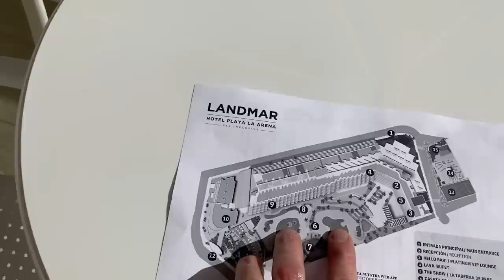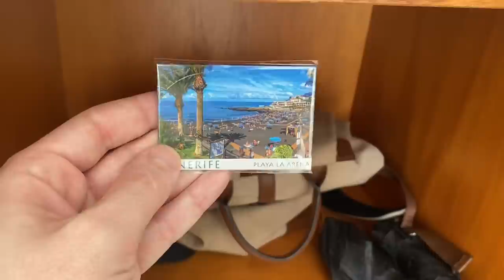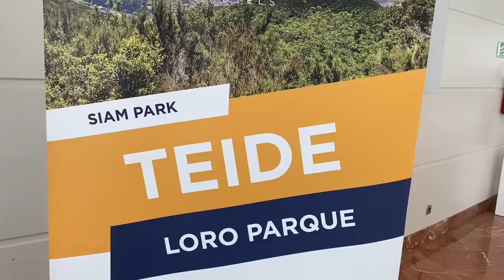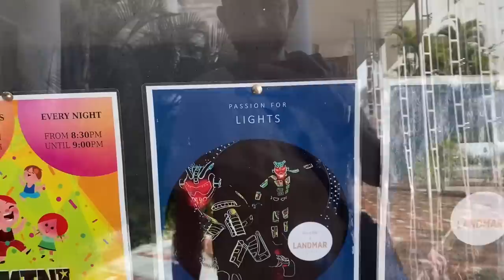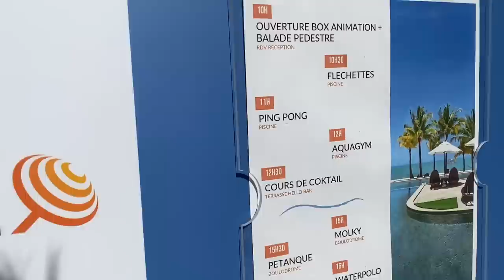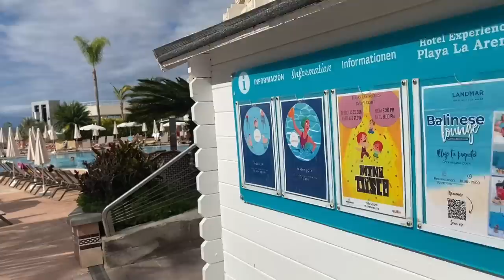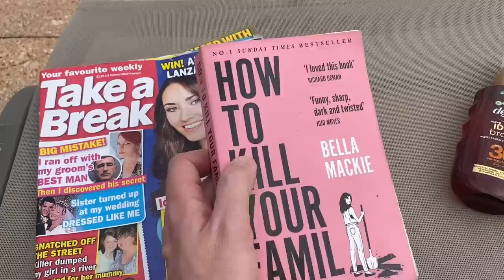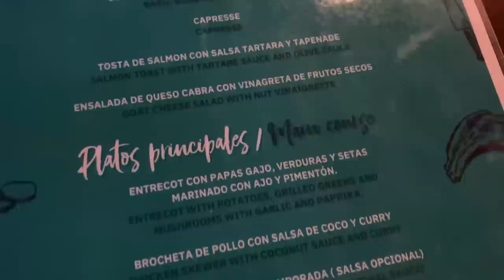Tenerife in January ☀️ All inclusive hotel tour Landmar Playa La Arena + Volcano Cable Car 🚠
Hi everyone! I’m back with a vlog from a 5 night All Inclusive break in Tenerife. Hope you enjoy it! ☀️
I booked the holiday through British Airways Holidays.